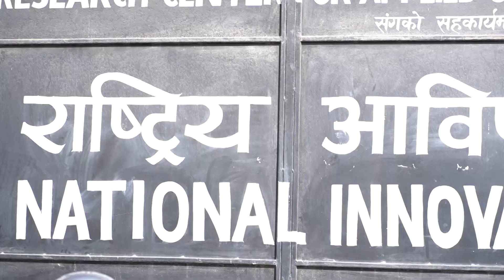महावीर पुनको यात्रा कसरी सुरू भाे र सफलतासम्मका कुराहरू || Mahabir Pun